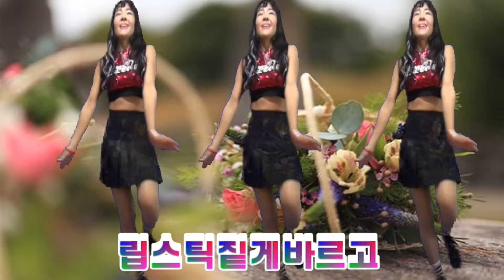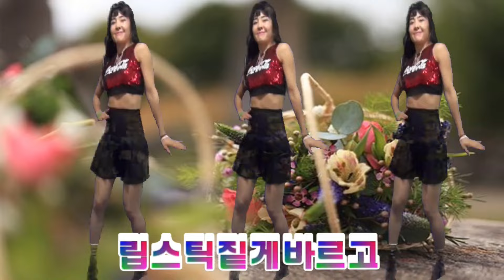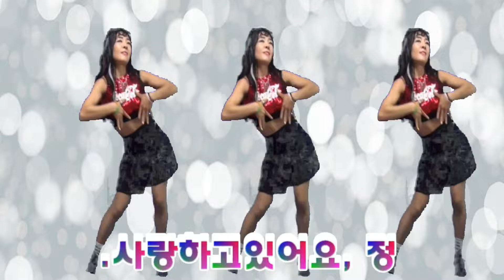밤업소,무도장,콜라택,캬바레,음악 43집